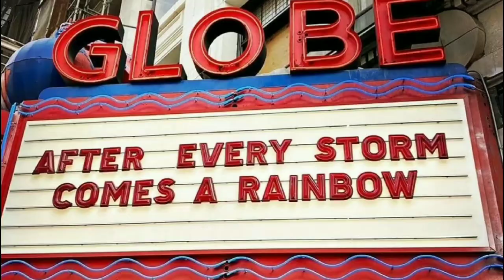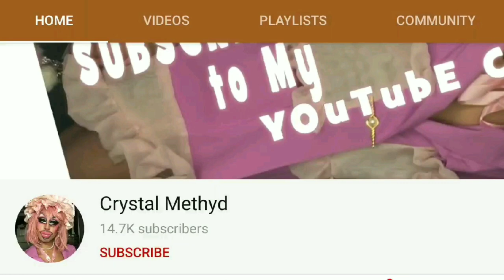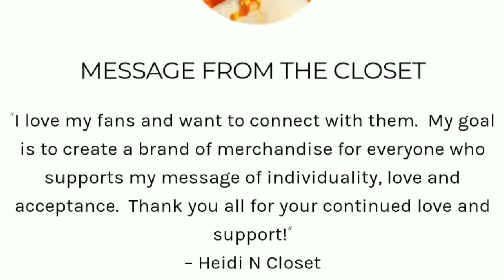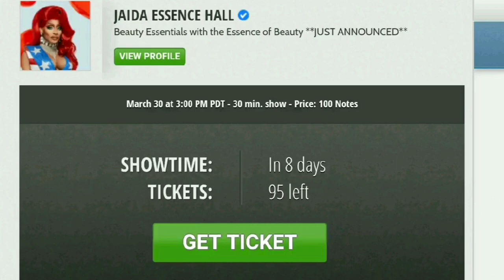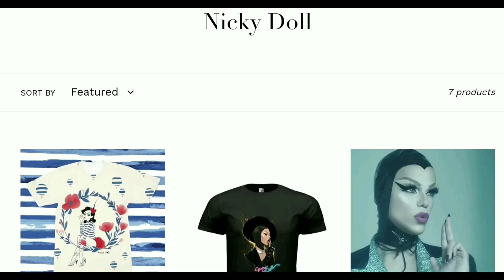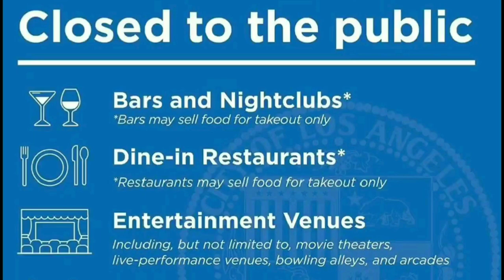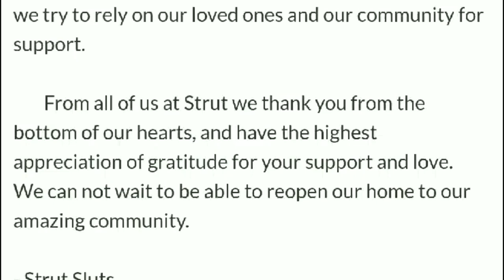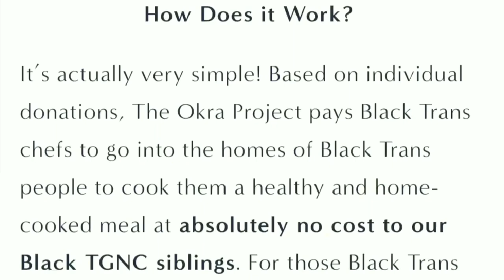Drag Race Season 12 Merch & Supporting LGBT Artists Impacted by Covid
How to support them Season 12 cast. How queer artists can apply for relief & support gay bars. Cast: Aiden Zhane, Brita Filter, Crystal Methyd, Dahlia Sin, Gigi Goode, Heidi N Closet, Jackie Cox, Jaida Essence Hall, Jan Sport, Nicky Doll, Rock M Sakura, Sherry Pie & Widow Vondu

Drag Race Season 14: Alyssa Hunter, Angeria Paris VanMichaels, Bosco, Daya Betty, DeJa Skye, Jasmine Kennedie, Jorgeous, June Jambalaya, Kerri Colby, Kornbread Jete, Lady Camden, Maddy Morphosis, Orion Story & Willow Pill

Drag Race Italia Season 1: Luquisha Lubamba, Le Riche, Ivana Vamp, Farida Kant, Enorma Jean, Elecktra Bionic, Divinity & Ava Hangar

Canada's Drag Race Season 2: Synthia Kiss, Suki Doll, Stephanie Prince, Kendall Gender, Pythia, Oceane Aqua Black, Kimora Amour, Icesis Couture, Gia Metric, Eve 6000, Beth & Adriana

Boulet Brothers Dragula Season 4: Astrud Aurelia, Bitter Betty, Koco Caine, Hoso Terra Toma, Formelda Hyde, Jade Jolie, Merrie Cherry, Saint, Sigourney Beaver, La Zavaleta & Dahli

Drag Race Holland Season 2: Keta Minaj, Love Masisi, Ivy Elyse, My Little Puny, The Countess, Vivaldi, Juicy Kutoure, Reggy B, Tabitha & Vanessa Van Cartier

Season 13: Denali, Elliott with 2 Ts, Gottmik, Joey Jay, Kahmora Hall, Kandy Muse, LaLa Ri, Olivia Lux, Rosé, Symone, Tamisha Iman, Tina Burner & Utica Queen

Drag Race Holland Season 1: Envy Peru, Chelsea Boy, Sederginne, Megan Schoonbrood, Mama Queen, Madame Madness, Miss Abby OMG, Roem, Patty PamPam & Janey Jacke

Drag Race France: La Grande Dame, La Big Bertha, Paloma, Lova Ladiva, Lolita Banana, Lova Ladiva, Elips, Kam Hugh, La Kahena, La Briochée, Soa de Muse, Nicky Doll & Kiddy Smile

Aiden

Brita

Crystal

Dahlia

Gigi

Heidi

Jackie

Jaida

Jan

Rock

Widow

Redline

Precinct DTLA

Strut OC

Fubar

Eagle LA

Okra Fund